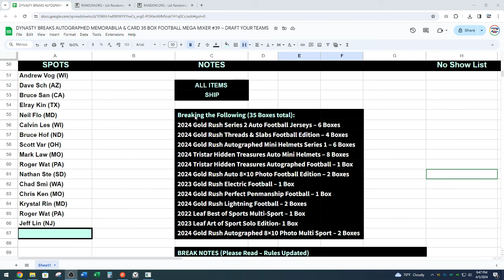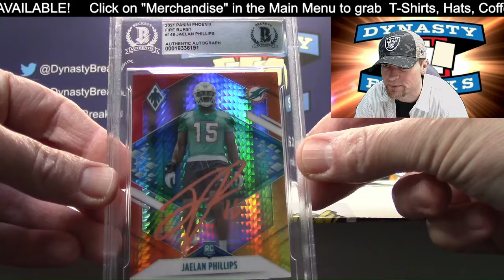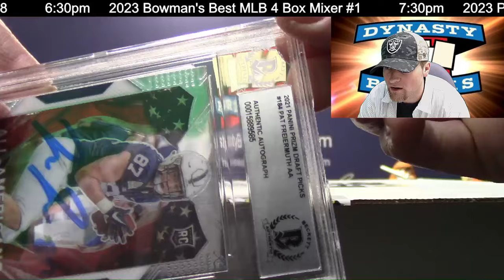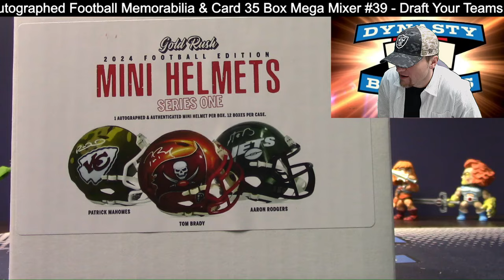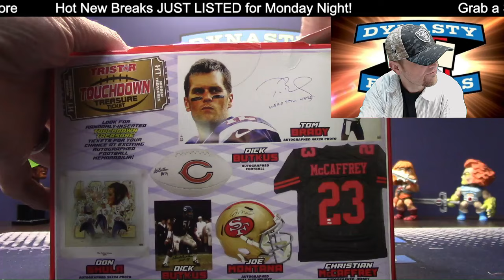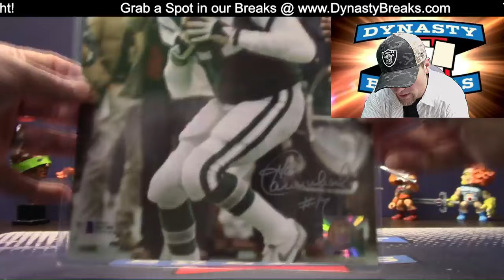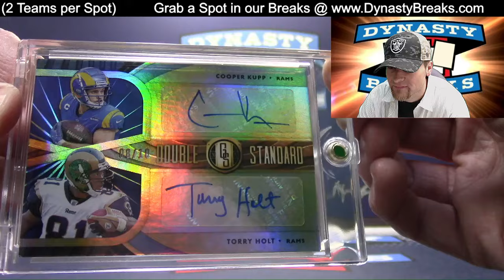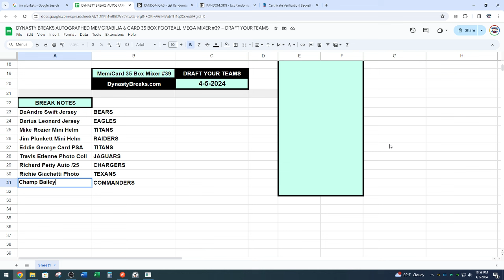MUST WATCH 🏈 35 Box Auto Football Memorabilia Case Break Special #39